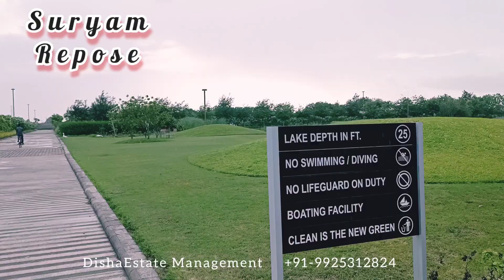Beautiful Green Weekend Home ll 1BED & 2BED ll Suryam Repose Agol JesangPura Ahmedabad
Plots size starts 1000 Square Yards & above

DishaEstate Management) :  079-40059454